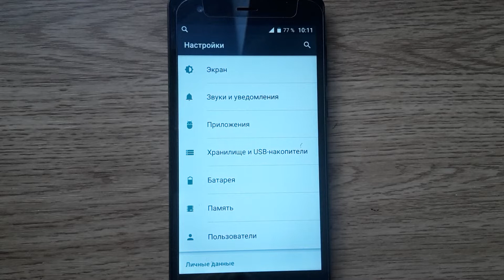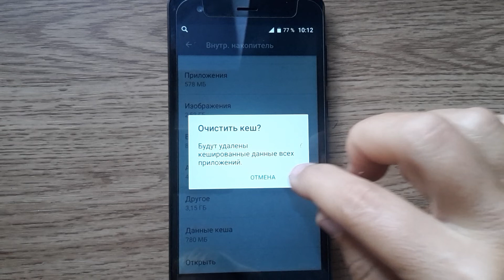КАК УДАЛИТЬ КЕШ НА СМАРТФОНЕ АНДРОИД ТЕЛЕ2 МАКСИ ПЛЮС.КАК ПОЧИСТИТЬ КЭШ. ОСВОБОДИТЬ ПАМЯТЬ.КЕШ.Тутси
- 🌹СУПЕР ДИЕТА.МИНУС 7 КГ ЗА 5 ДНЕЙ.ЕШЬ И ХУДЕЙ. КАК БЫСТРО ПОХУДЕТЬ В ДОМАШНИХ УСЛОВИЯХ, НЕ ГОЛОДАЯ

- 🌹ДИЕТА ДЮКАНА. ПАСТРОМА ИЗ КУРИНОЙ ГРУДКИ. ПАСТРОМА ИЗ КУРИЦЫ.ПОХУДЕТЬ ЛЕГКО, НЕ ГОЛОДАЯ.НАСЫЩАЕТ👍

- 🌹ДИЕТА ДЮКАНА. ВОЛШЕБНЫЙ СУП ИЗ БРОККОЛИ И КУРИНОГО ФИЛЕ. ПОХУДЕТЬ ЛЕГКО . СБРОСИТЬ ВЕС.

🌹КАК УДАЛИТЬ КЕШ НА СМАРТФОНЕ АНДРОИД ТЕЛЕ2 МАКСИ ПЛЮС. КАК ПОЧИСТИТЬ КЭШ. ОСВОБОДИТЬ ПАМЯТЬ. КЕШ.